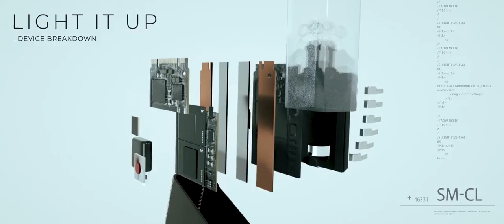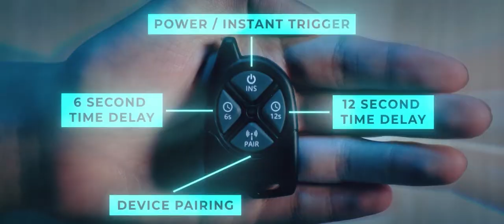Light it Up X Alligator Black Limited Edition by Sansminds